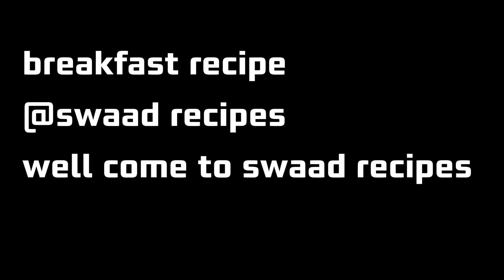Tasty breakfast recipe only in 15 minutes ||Menthe Soppina pulav in kannada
menthe Soppina pulav maduva vidana